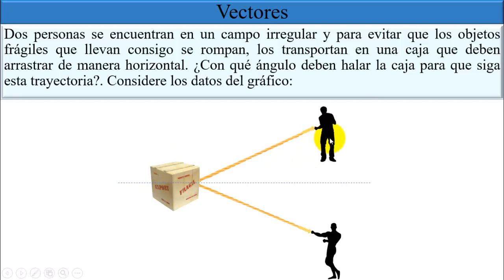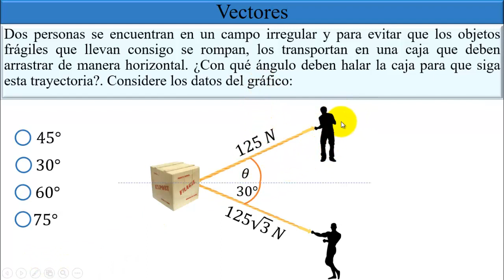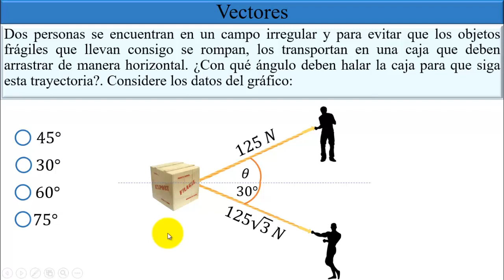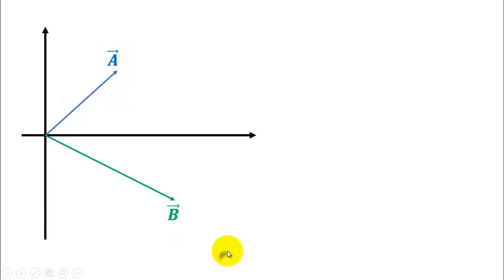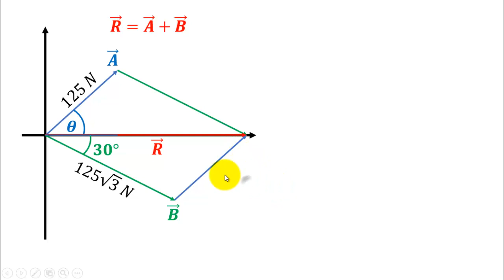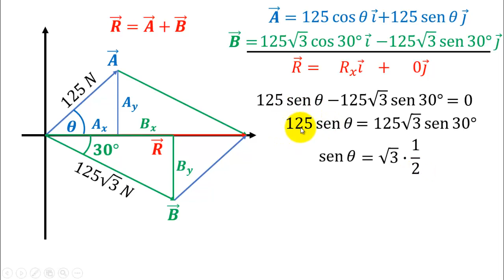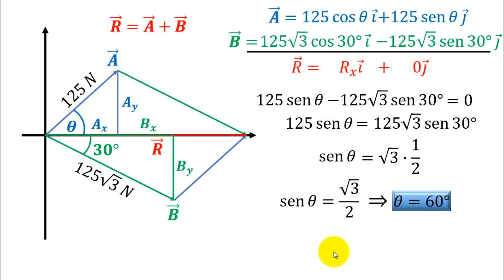Determinar el ángulo con el que deben halar la caja con objetos frágiles | Vectores en el plano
Dos personas se encuentran en un campo irregular y para evitar que los objetos frágiles que llevan consigo se rompan, los transportan en una caja que deben arrastrar de manera horizontal. ¿Con qué ángulo deben halar la caja para que siga esta trayectoria?.

Se determina el ángulo necesario para que la persona con menos fuerza ayude a que una caja con contenido frágil se desplace horizontalmente, todo esto con el método de las componentes rectangulares.